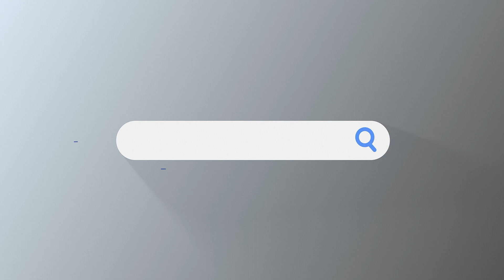Southern California Edison's Seed Program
Southern California Edison and Proteus, Inc. have partnered together to provide Green Job seekers a new pathway to success. Take a quick look at some of the on-site opportunities this program provides.